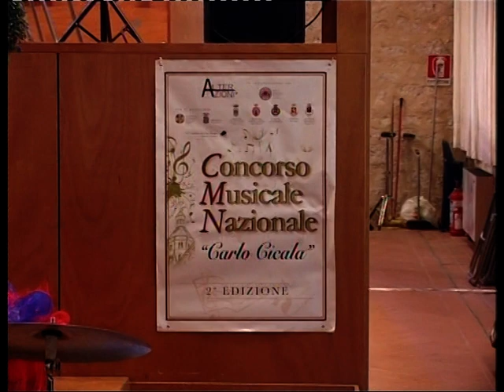Liceo Ceccano Premiazione Concorso Nazionale Fossanova Coro